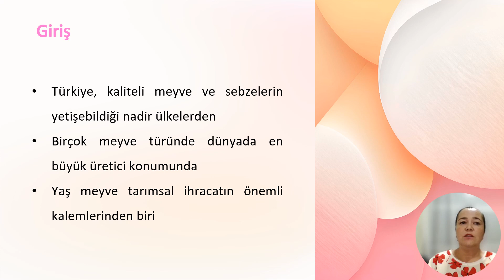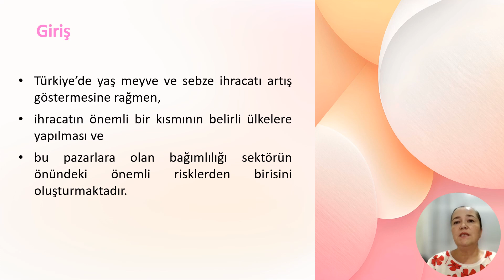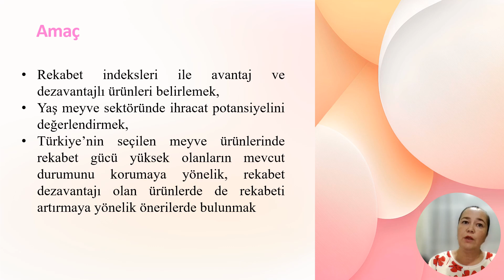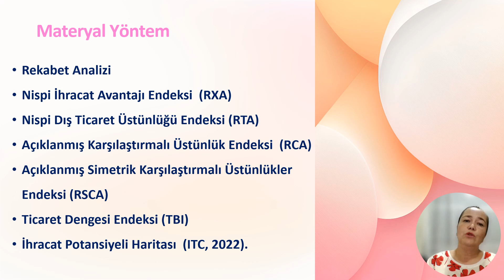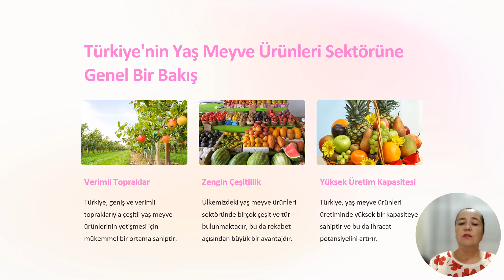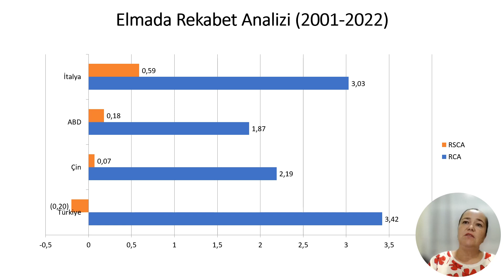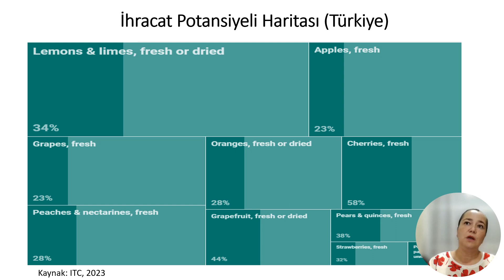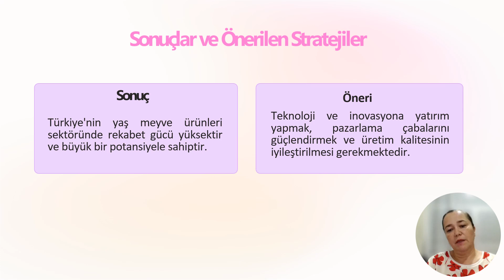XX. IBANESS - Ohrid/Republic of North, October 14-15 | Bora AKAY, etc.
Bora AKAY, Özlem YILDIZ, H  Baran YAVUZ and Berna TÜRKEKUL
Türkiye’nin Yaş Meyve Ürünlerindeki Rekabet Gücünün İncelenmesi